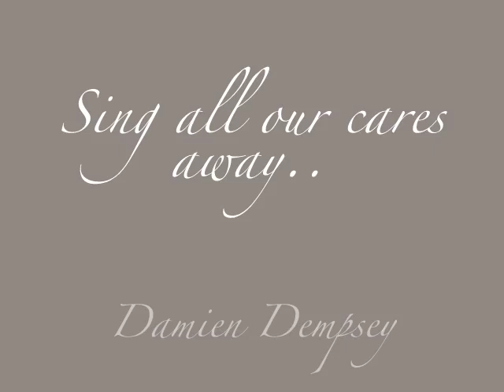Damien Dempsey - Sing all our Cares Away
Brilliant Song from Irish Singer, Song Writer, Musician Damien Dempsey.  To buy this music go to itunes